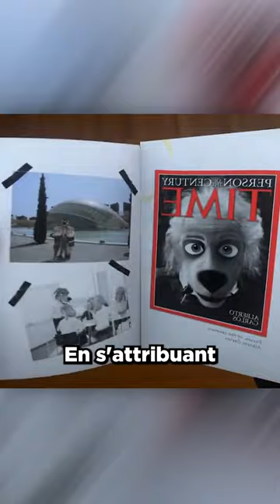Cette amitié est TOXIQUE !😯🚨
Renard Malin